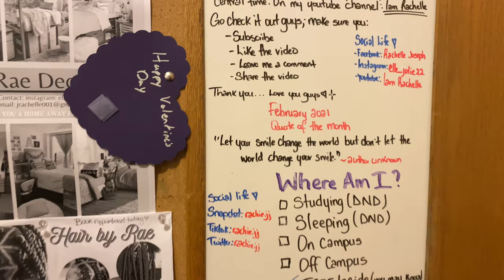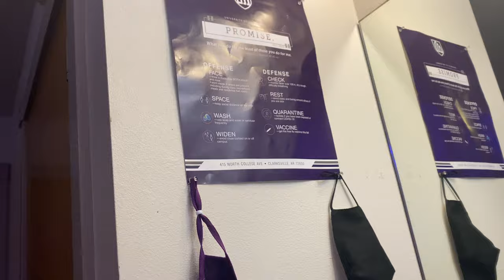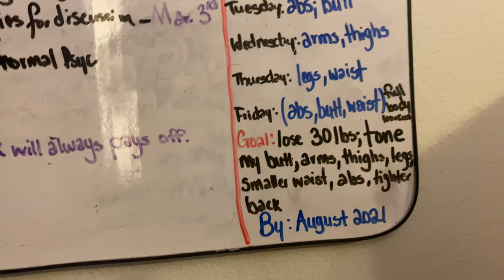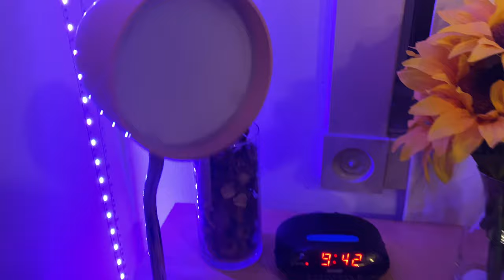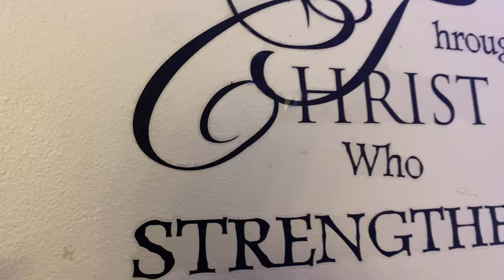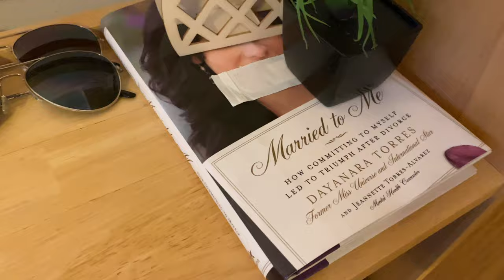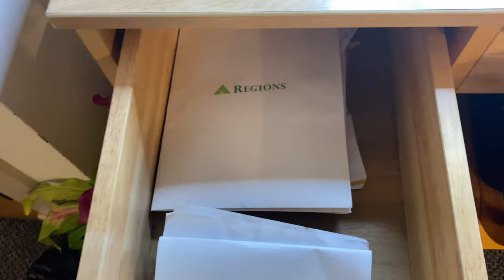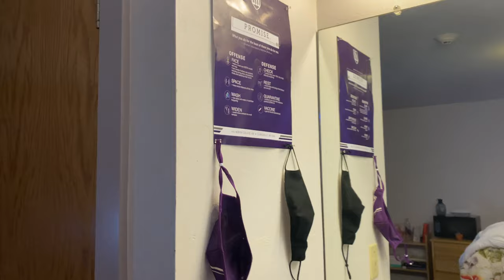College Dorm Room Makeover Tour | UNIVERSITY OF THE OZARKS | DOLLAR TREE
Hey guys wassup, its your girl Rachelle here once again with another video.
Today’s video is my dorm room tour. I redid my room and I’m must say that I am so happy with the results.

All the help and tips that you really need is all in this video.
Share the videos with your friends and family and then here we have it you are apart of me. So then you have a chance to get a post notification shoutout in my next video.

Turn on your post notification so you be notified whenever i post a new video. Thanks for all the love and support guys. Love you guys so much...until next time. ❤️ 😘 Peace!!!

Haitian Creole Lessons: @english2creole

Equipments Used for this video:
Camera: iPad
Lighting: Sunlight
Editing Apps:Canva, iMovie, VLLO, VideoLeap

FAQ
Where are you from? Haiti and the Bahamas
Where in Haiti are you from? Port de Paix
Are you single? Yes